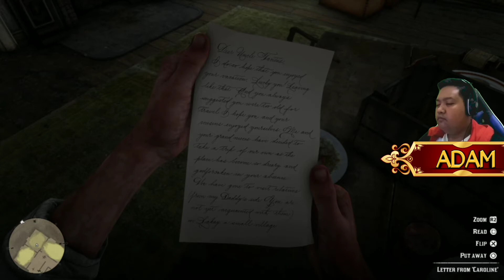#28. ARTHUR VS ANGKATAN LAUT - RDR 2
Lanjut lagi kita maen Red Dead Redemption 2 nya..

kita sekarang udah sampai di Part ke 28 nih Bray..

Siapa sangka kalo perjalanan kita untuk Pergi dari Guarma tidak semulus yang dipikirkan.. Kita dihadang oleh Sebuah Kapal Perang Besarrr